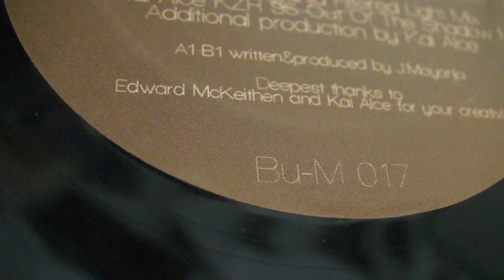Deep House : Jenifa Mayanja - Medlar